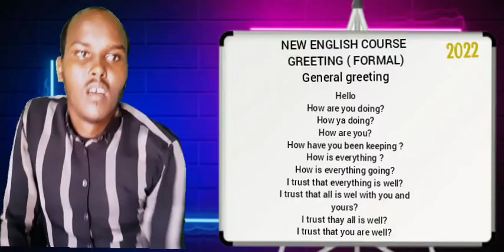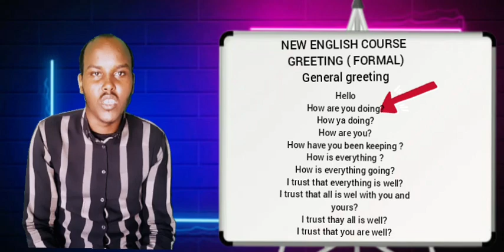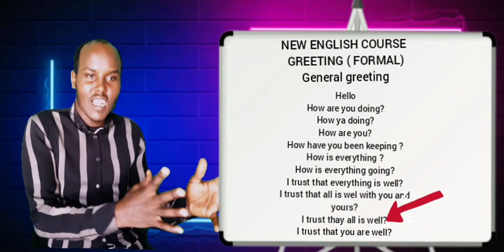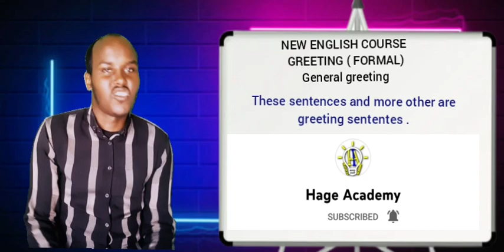New English Course | by Eng Shaadari